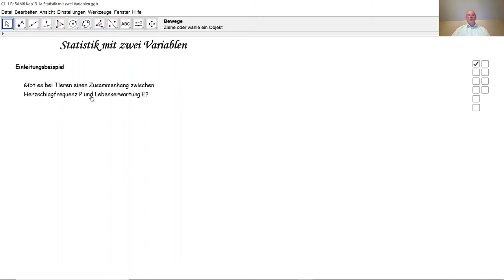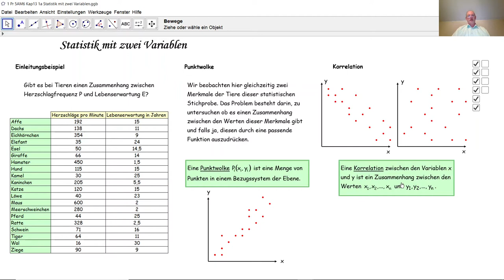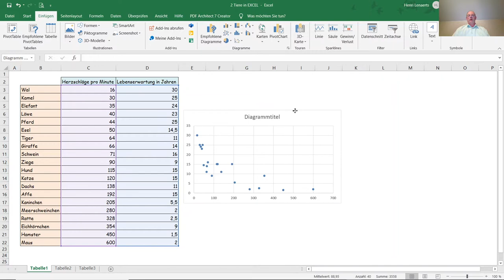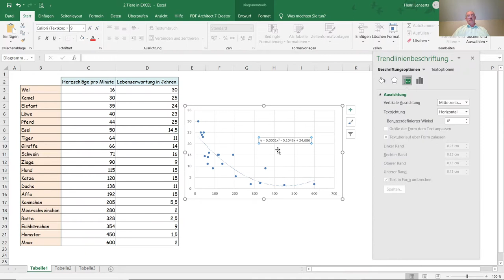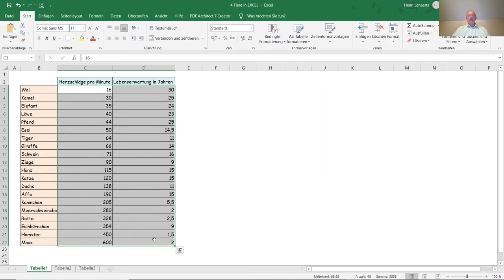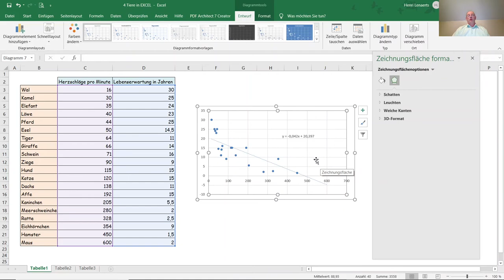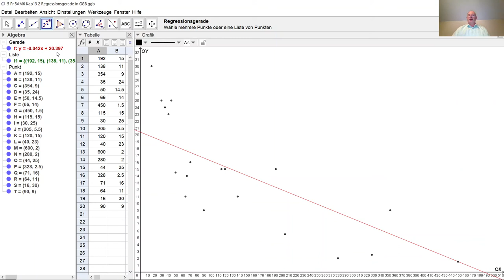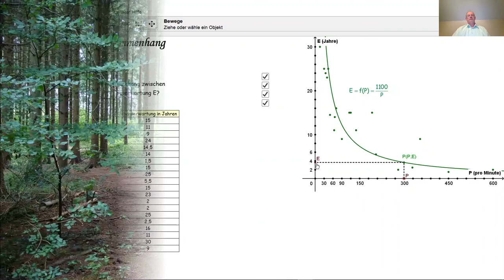Statistik mit zwei Variablen D5050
D5050 Was ist eine Punktwolke? Was versteht man unter einer statistischen Anpassung? Was ist eine Regressionsgerade? Was versteht man unter dem Verfahren der kleinsten Quadrate? Wie nimmt man eine statistische Anpassung durch EXCEL vor? Wie bestimmt man eine Regressionsgerade durch Excel?  Wie nimmt man eine statistische Anpassung durch GEOGEBRA vor? Wie bestimmt man eine Regressionsgerade durch GEOGEBRA?